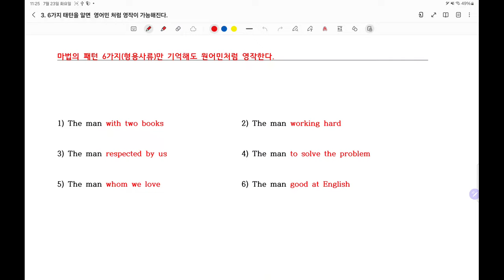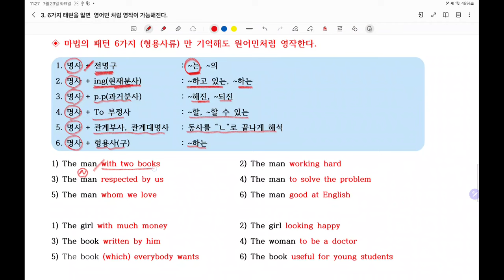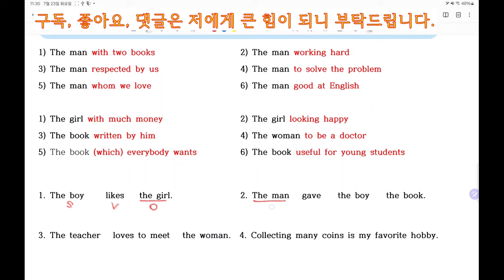6개의 패턴만 암기하면 영어영작에 기적이 생긴다